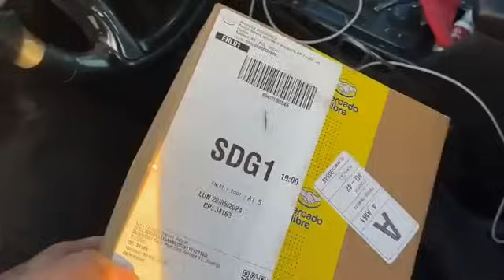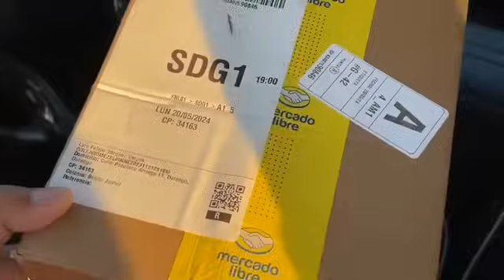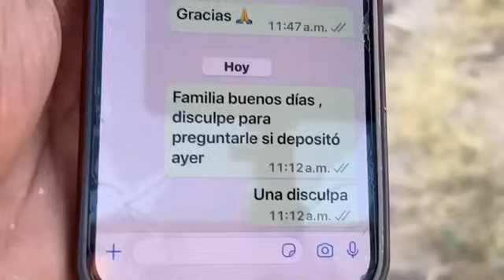LIMPIANDO La PISTA💃🕺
MEX🇲🇽 618:144-8064
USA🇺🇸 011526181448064